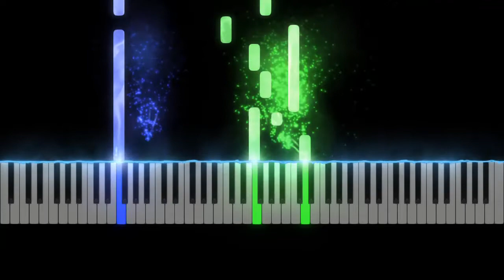PianoLesson Bon Jovi "Bed of Roses" Part 1 (Intro) Piano Tutorial, Sheet Music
Learn to play Bed of Roses - Intro on the piano. Sheet music
Bed of Roses: